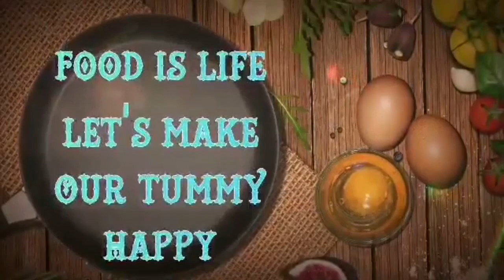CHICKEN FEET ALA DIM SUM STYLE PAA NG MANOK NA PINASASARAP#LHEN RAZEL